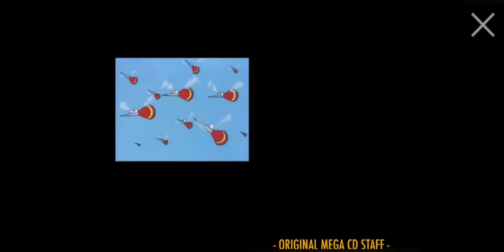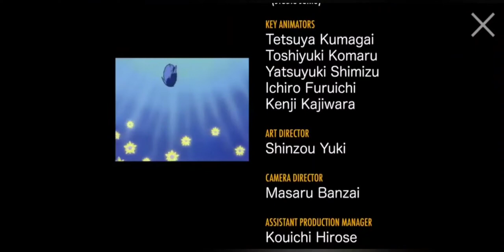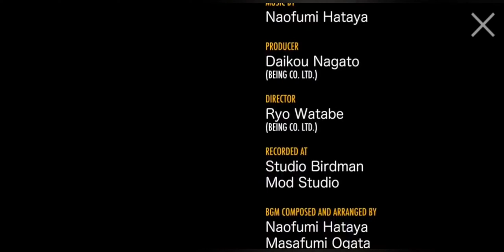Snic CD 007: Final Snic CD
Final Zone of Sonic CD! Metallic Madness